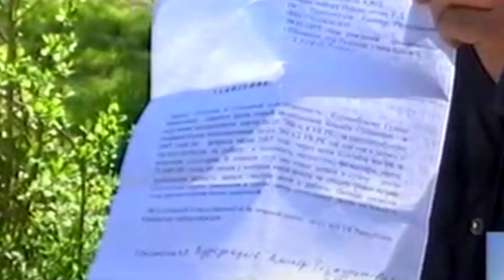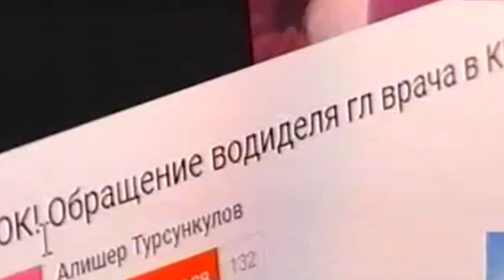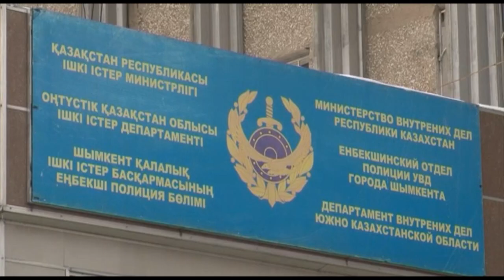Экс-водитель скорой помощи готов пойти на сделку со следствием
Бывший водитель станции скорой медицинской помощи Алишер Турсункулов рассказал, что он зарабатывал поборами не один.